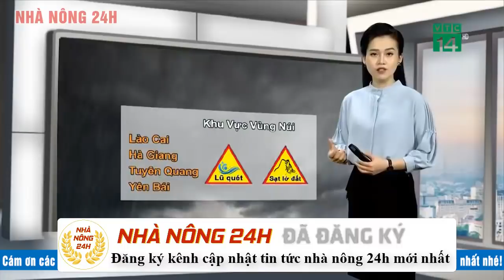Dự báo thời tiết ngày 24 tháng 7 năm 2020 | Dự báo thời tiết ngày mai và 3 ngày tới mới nhất